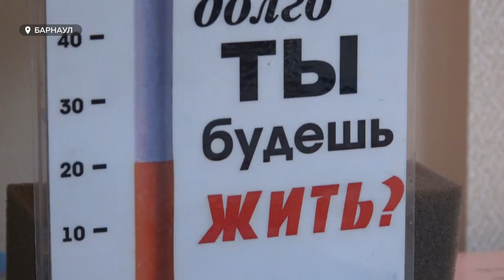Как справиться с никотиновой зависимостью и что делать, если вы заметили за курением своего ребенка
Каждый год курение приводит к смерти восьми миллионов человек - включая пассивных курильщиков. – Такова печальная статистика всемирной организации здравоохранения. Курение стоит на первом месте среди причин развития рака легкого: примерно у 80% мужчин и 50% женщин. А тем временем, курительных приспособлений на рынке с каждым годом все больше, а их потребителями становятся подростки и дети. Мария Мацаева выясняла, как справиться с никотиновой зависимостью и что делать, если вы заметили за курением своего ребенка